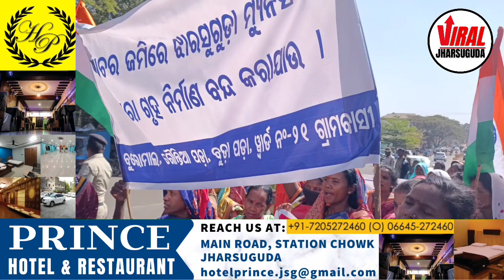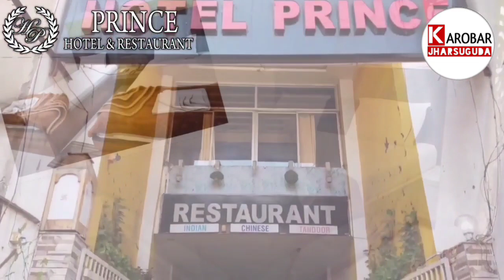ବୁରୋମାଲ ରେ ଥିବା ଗୋଚର କିସମ ଜମିରେ ଝାରସୁଗୁଡା ମୁନିସିପାଲିଟି ଦ୍ୱାରା ବାସଗୃହ କାର୍ଯ୍ୟ ବିରୁଦ୍ଧ